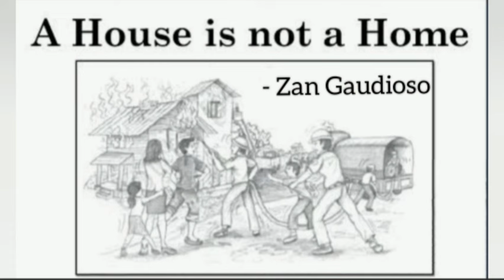Zan Gaudioso | A House Is not a Home | Explained in Tamil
Hello everyone
This views deals with the summary of a short story " A House Is Not a Home " by Zan Gaudioso

Note: Zan Gaudioso is a female author and editor

# Home is where heart is

Reference:Moments
Supplementary Reader in English for class IX
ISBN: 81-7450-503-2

Greetings
with Regards,